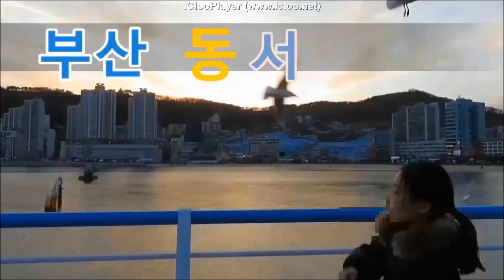플라이위드미 Fly With Me 직캠 2019 부산과학기술대학교 백양페스티벌